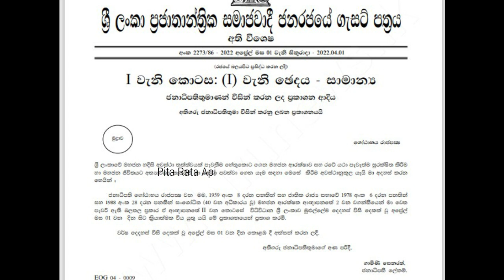ජනතා විරෝධය හමුවේ ජනපති ගත් හදිසි තීන්දුව | sinhala news today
වැඩි විස්තර සදහා වීඩියෝව නරබන්න...

some video credit by pexels & Pixabay

pitarata news
pitarata Sinhala
pitarata Sri Lanka
sinhala news